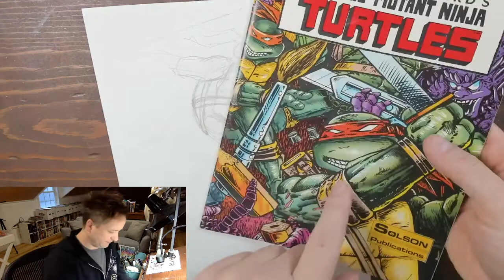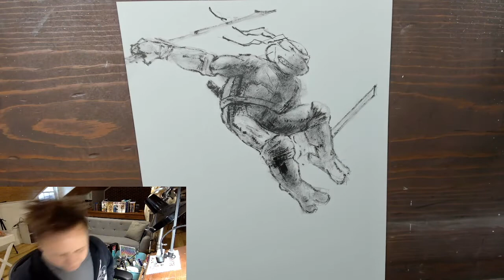Turtletober 08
We are doing The Teenage Mutant Ninja Turtles for leonardo

Editor - Carshénah Jefferson Siegenthaler